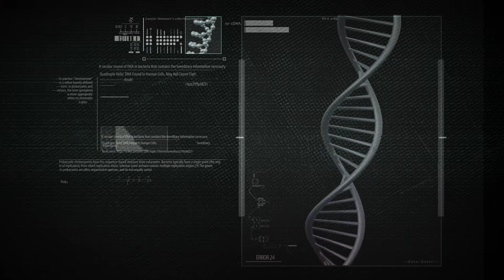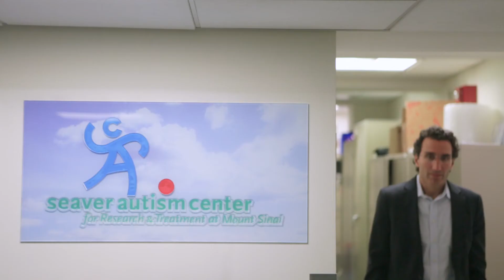Alexander Kolevzon, MD, Director of the Child Behavioral Health and Science Center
Alexander Kolevzon, MD, Professor of Psychiatry and Pediatrics at the Icahn School of Medicine at Mount Sinai, Clinical Director of the Seaver Autism Center, and Director of the Child Behavioral Health and Science Center for the Mount Sinai Health System shares is passion for helping families.